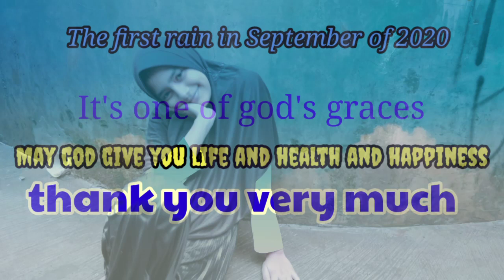First Rain Bina generasi Karawang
kegiatan Bina generasi KARAWANG This September of 2020 rainfall is the grace of god that has created the torrential rains for living things on earth with the rain of human life and plant animals is very happy with the pouring rain. First rain maewal generation pours out joy in the rain and welcomes god's mercy by recording the telegeneration building video using kin master 4.14 730a this standard video. First rain builds a generation of khanewal from the girls who hang out with the rain. No doubt we too know what a joy it is to experience a downpour that has been without a long downpour. Letting the heat out of the drought so hot with the rain, the cool air, the filth, washed away with the rainwater, is grateful for the pouring rain. So a little information about the development of the khanewal generation rain torrential in September 2020 thanks a lot and may be helpful and inspiring to many people around the world.